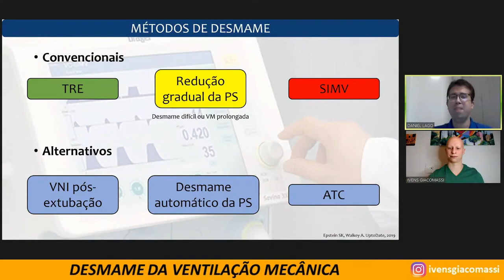Quais os Métodos de Desmame da Ventilação Mecânica? (DESMAME) #82 - CORTES | Ivens Giacomassi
Desmame da Ventilação Mecânica com Daniel Lago